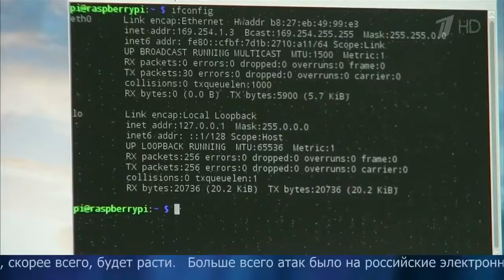По всему миру подсчитывают ущерб от крупнейшей в истории хакерской атаки